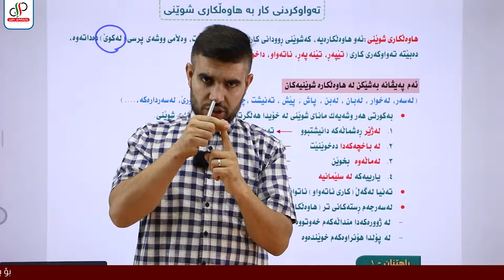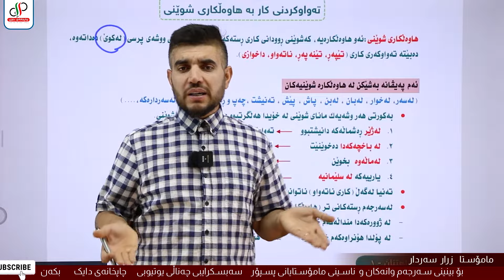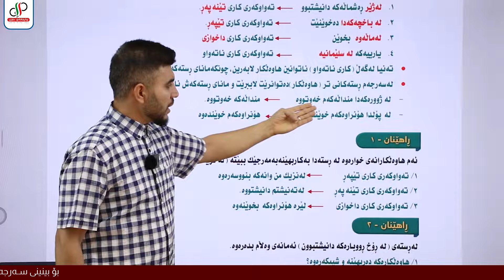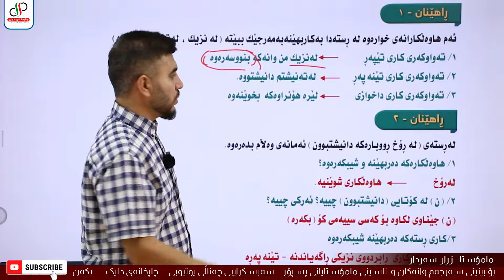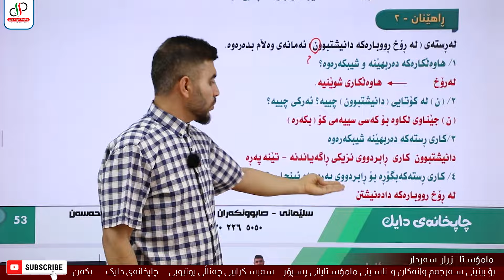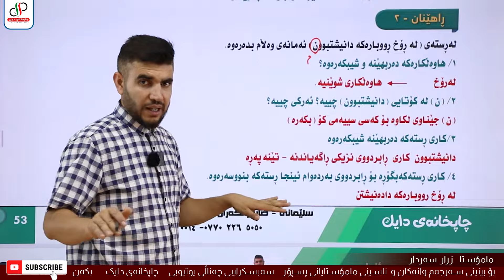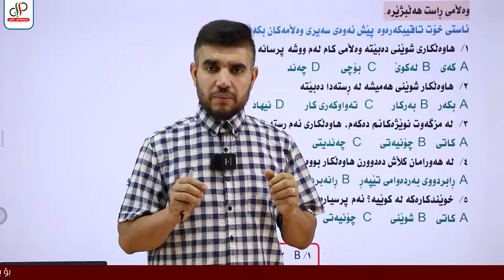کوردی ١١ _ وەرزی دووەم _ وانەی دوازدەیەم _ تەواوکردنی کار بە هاوەڵکاری شوێنی _ م.زرار سەردار